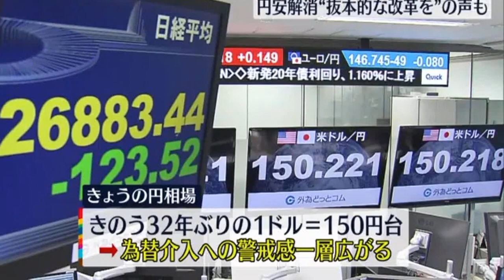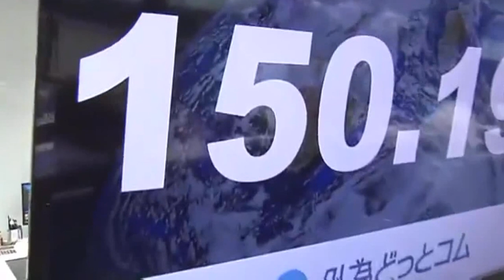「ニュース」福島県楢葉町で震度5弱の地震 津波の心配なし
２１日午後３時１９分ごろ地震がありました。
この地震による津波の心配はありません。
現在、震度４以上が観測されている地域は以下のとおりです。
▼震度５弱が、福島県浜通り。
今後の情報に注意してください。

震源地は福島県沖で震源の深さは３０キロ、地震の規模を示すマグニチュードは５．１と推定されます。

続きを読む

各市町村の震度は以下のとおりです。

▼震度５弱が、福島県楢葉町。

▼震度４が、福島県広野町、福島県富岡町、福島県川内村、福島県大熊町、福島県双葉町。東北新幹線通常どおり運転JR東日本によりますと東北新幹線は午後3時25分現在、地震による影響はなく通常どおり運転しているということです。福島第一・第二原発異常がないか確認中東京電力によりますと、福島県の大熊町と双葉町にある福島第一原子力発電所と、楢葉町と富岡町にある福島第二原子力発電所では、先ほどの地震による異常がないか現在確認中だということです。政府危機管理センターに情報連絡室を設置今回の地震を受けて、政府は午後3時19分、総理大臣官邸の危機管理センターに情報連絡室を設置し、被害の確認などにあたっています。楢葉町を管轄する消防今のところ被害の情報なし震度5弱を観測した福島県楢葉町を管轄する双葉地方広域市町村圏組合消防本部によりますと、今のところ被害の情報は入っていないということで、引き続き、確認を進めています。楢葉町役場「10秒ほど縦に揺れた」先ほどの地震について、福島県楢葉町役場にいた職員はNHKの取材に対し、「小刻みな振動で体感としては10秒ほど縦に揺れたように感じた。物が落ちるなどのことはなかった。これから会議を開き、情報を集めたい」と話していました。楢葉町のスーパー「15秒ほどの縦揺れ」震度5弱を観測した福島県楢葉町にあるスーパーの店員は、「地鳴りがして15秒ほどの縦揺れがあった。商品などが棚から落ちることはなく、大きな混乱もなかった」と話していました。NEXCO東日本福島県内の常磐自動車道で通行止めNEXCO東日本によりますと常磐自動車道は地震の影響により福島県内の広野インターチェンジと常磐富岡インターチェンジの間の上下線で午後3時19分から通行止めとなっています。